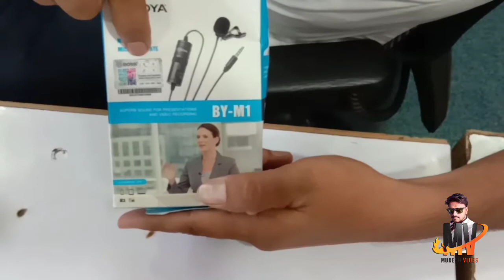Best Budget Mic for YouTubers - Mic I use - Cheap and Best Audio! BOYA BY M1 MIC UNBOXING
Best Budget Mic for YouTubers - Mic I use - Cheap and Best Audio!